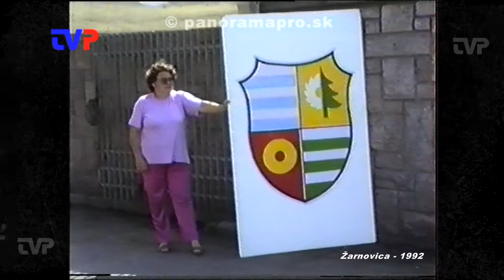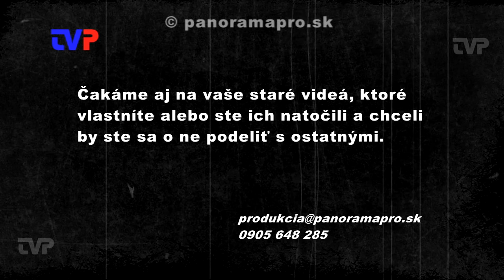660. výročie Žarnovice - prípravy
Prvá časť záznamu z roku 1992.